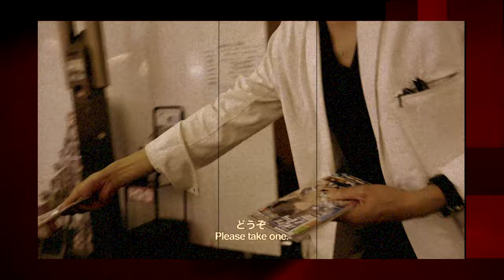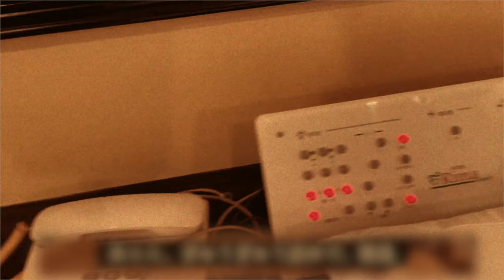【我是李小牧-EP003】我初到日本時的打工經歷 - 同性戀來開房怎麼辦？ - 料理店老闆教會我吃生魚片 - 亞洲最大的紅燈區 - 電影《新宿事件》的故事舞台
みなさん、こんにちは。大家好，我是李小牧。我來自中國湖南，曾經是一名「芭蕾舞蹈演員」。1988年，我自費來到日本留學，為了生存成為了「歌舞伎町案內人」。後來，我又多了一個「作家」的身份，出了20本書，還有自己的雜誌專欄。現在，我正在朝著「政治家」的目標邁進，立志成為首個來自中國的「日本議員」。歡迎來到我的頻道，聽我講述我自己的故事。

各節重點：
0:00 什麼是3K的工作
5:17 在情人旅館打掃戰場
9:42 同性戀來開房怎麼辦
13:05 竟然在情人旅館前合照